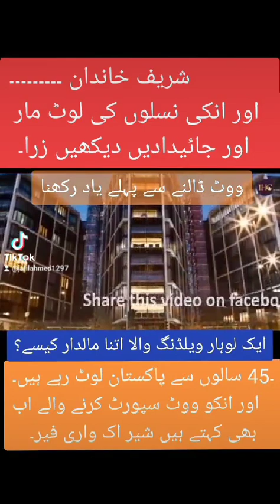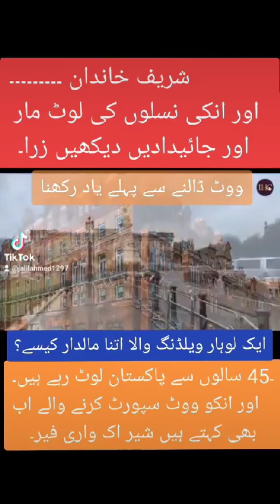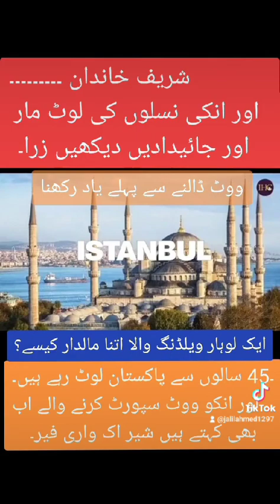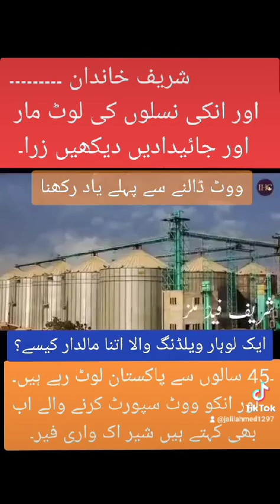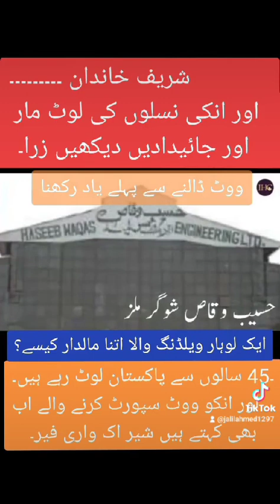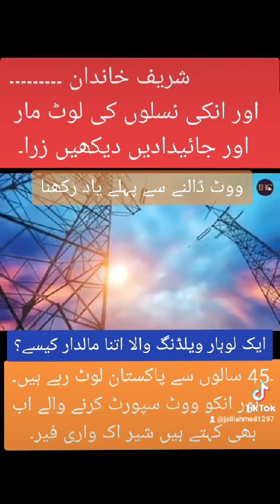March 3, 2024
Video from Mohammed Shafiq